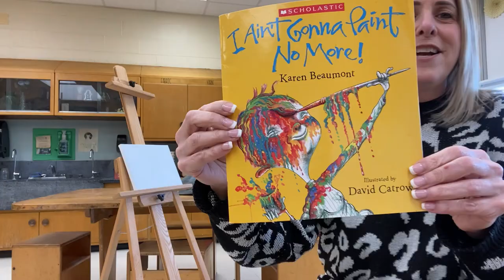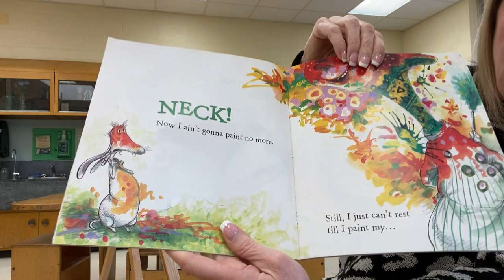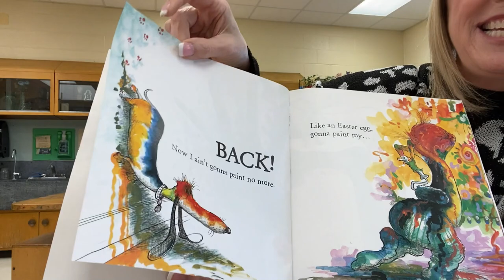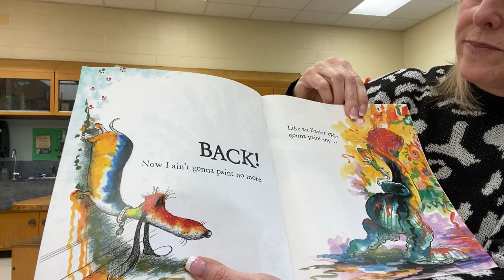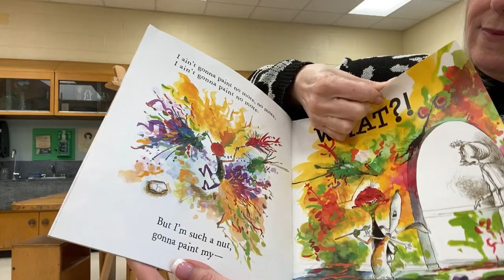Mystery Reader #7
Name: Ms. Schneider
Word: FEET